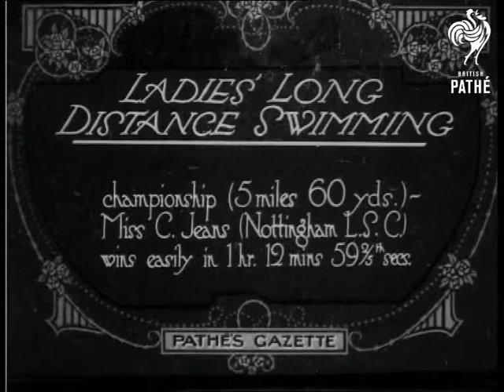Ladies Long Distance Swimming (1920)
Intertitle: "LADIES' LONG DISTANCE SWIMMING championships ( 5 miles 60 yrds ) - Miss C. Jeans

( Nottingham L.S.C. ) wins easily in 1 hr. 12 mins 59 2/5th secs".

M/S of a row of women in bathing suits standing by the edge of a river.  M/S, taken from behind them, of the women diving into the river.  L/S of the race - we see their swimming caps bobbing above the water as they swim towards the dinghies marking the finish line.

C/U of Miss J. and a companion sitting in a dinghy - she has just won the race and looks very pleased with herself!  M/S of Miss J., in a towling robe, walking past a large crowd - they politely applaud her.  C/U of Miss J. in a glamorous coat and hat laughing at the camera, she wears a medallion around her neck - the winner's medal?
 FILM ID:214.07